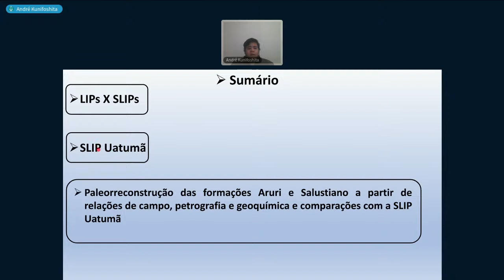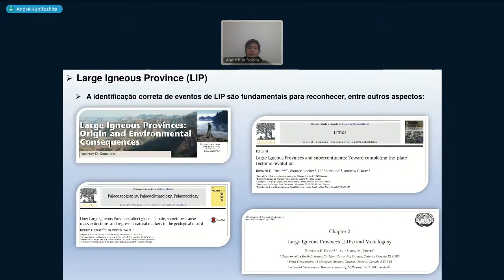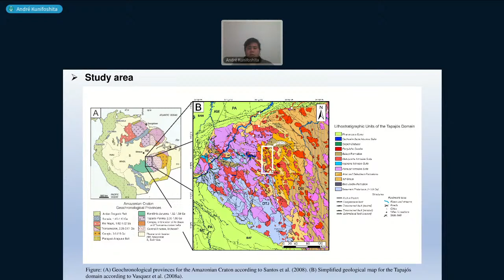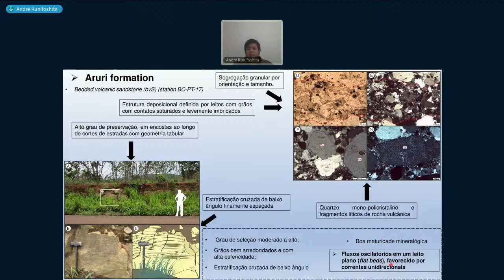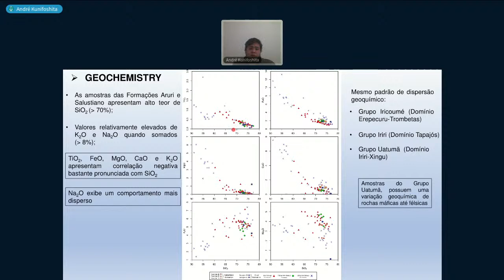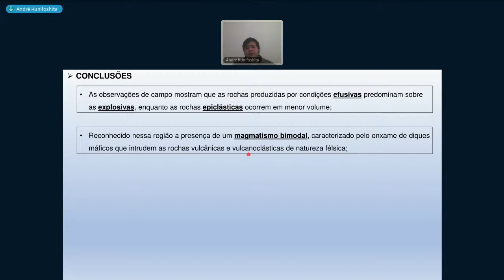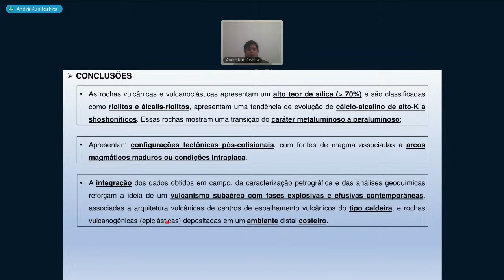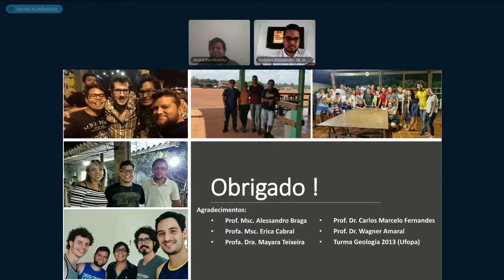ANDRÉ KUNIFOSHITA - Paleoreconstrução das formações Aruri e Salustiano (...)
tema: Paleoreconstrução das formações Aruri e Salustiano a partir de relações de campo, petrografia e geoquímica e comparações com a SLIP Uatumã.

Palestrante: ANDRÉ KUNIFOSHITA - Mestrando Unicamp